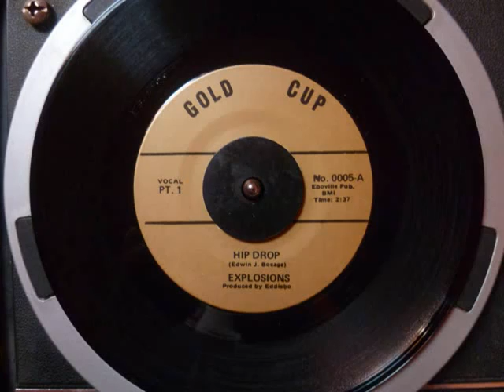Explosions - Hip Drop (Part 1)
Rádio Sampa Groove

Listen now to the finest 60's, 70's & 80's
Soul, Deep Funk, Boogie Flash Back, Hammond Grooves, Retro Soundtracks, Afrobeat, Latin Boogaloo, Stax and more.